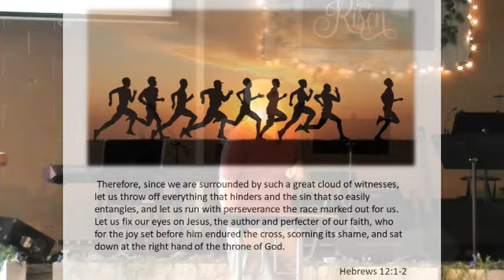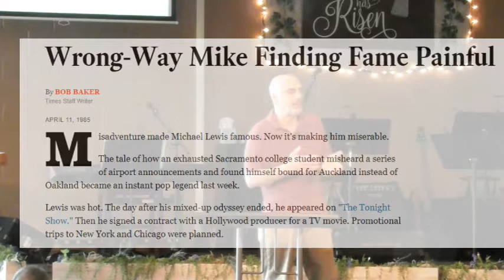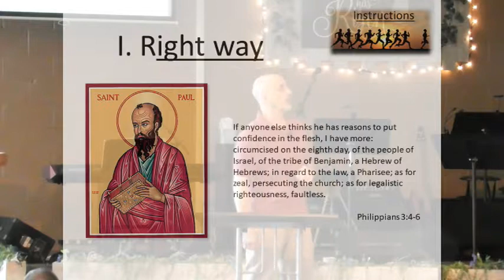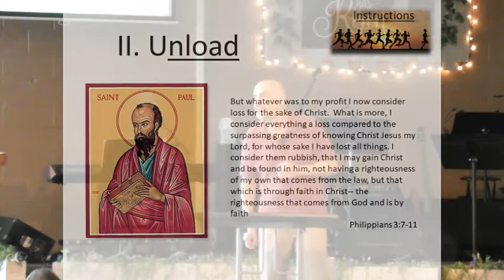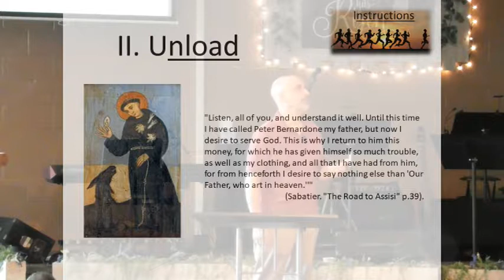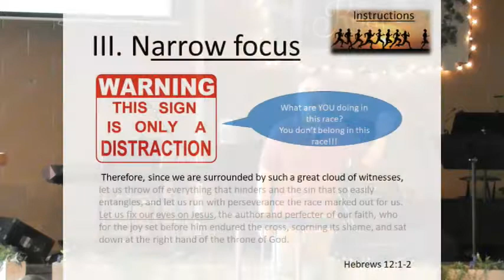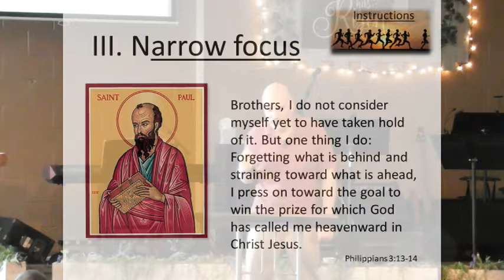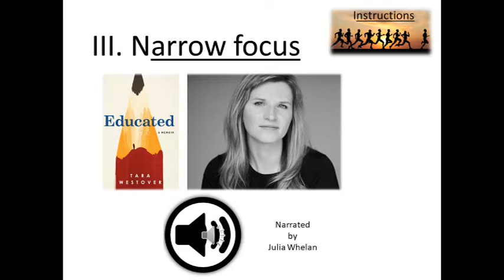Running the Race: Running the Race